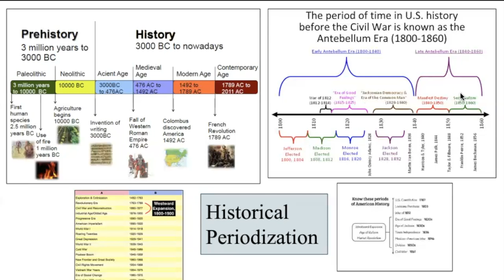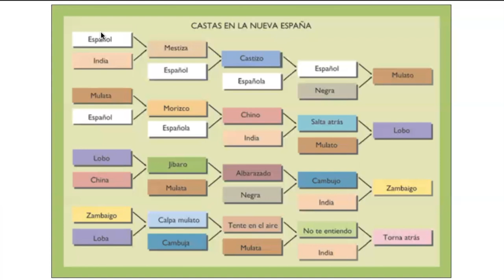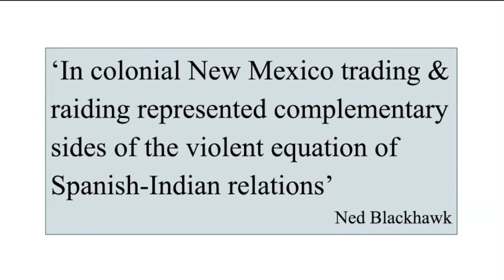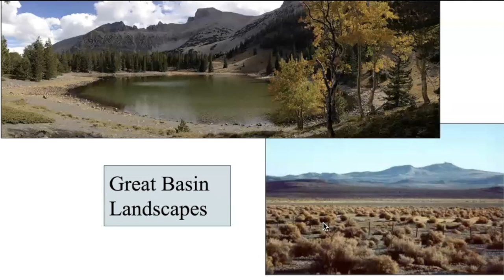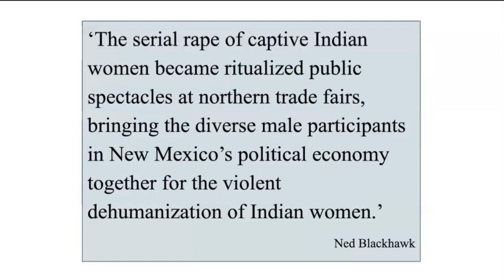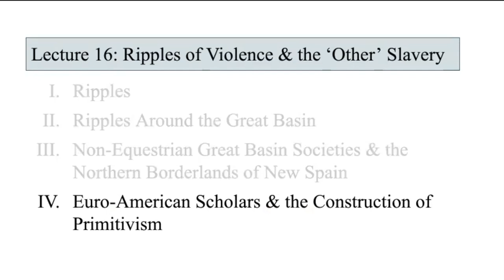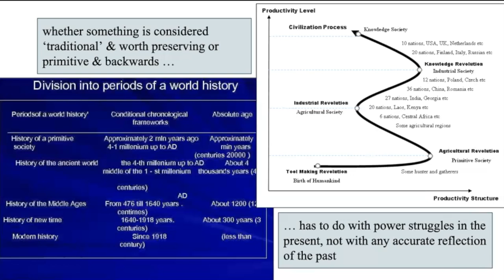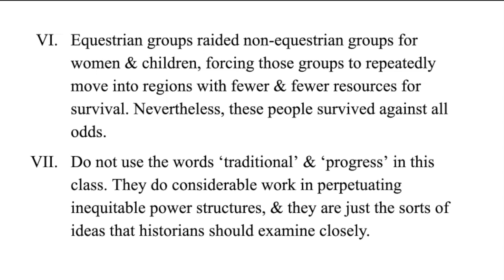HIS72A WQ24 L16 mD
The Great Basin & the Utes: Ripples of Violence & the ‘Other’ Slavery